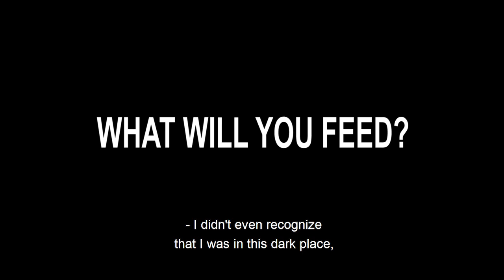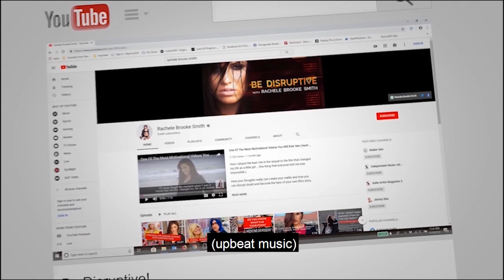Going Through A Challenging Time? Watch This. Inspirational, Motivational, Empowering Video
Every day we have a choice. What will you choose to feed? If we choose to feed fear it will appear bigger, if we choose to feed faith... faith in the possibilities, the opportunities, in the greater good, in our ability to do great things... that will also appear bigger.

This is a story of what happened when I was in a very dark time in my life, and I did a life experiment to see what would happen, if for 6 months straight, no matter what was going on, I would always choose faith. Watch the video to see what happened.

I would highly recommend trying this experiment for yourself. When I did it, I swear some of the most mirathi bags happened.

And if you going through something very challenging and you need more help, love, and support contact @centerfordiscovery 💯 They are there to help.

Edited by @jordan.churchwell @rberick